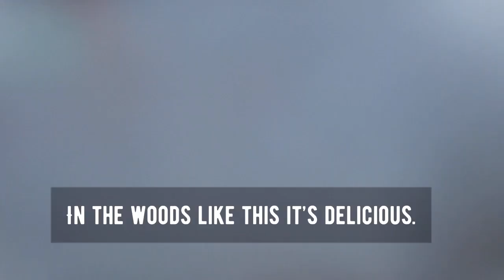K Hunters Porcupine Hunt MN 2020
You All Ready Know -K Hunters